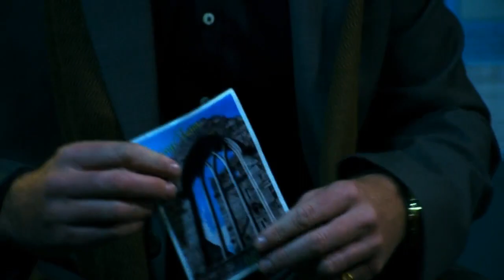covered in Oil!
Callum Ormond  at the January episode of the Conspiracy 365 TV series.